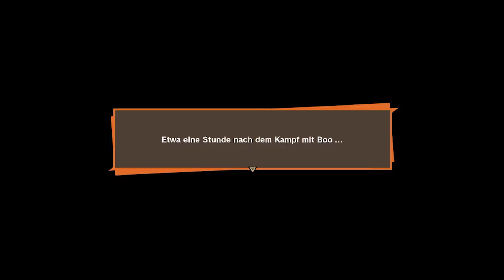DRAGON BALL Z: KAKAROT • 085 •